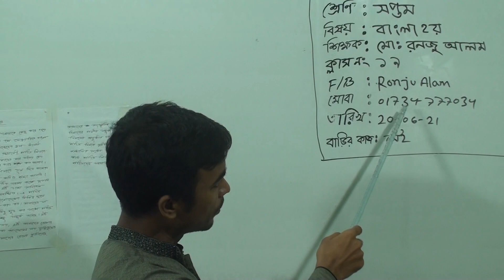সপ্তম শ্রেণির বাংলা ২য় পত্র, ক্লাস নং-১৯, আলোচ্য বিষয়: অনুচ্ছেদ শহীদ মিনার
অর্ধবার্ষিক-২০২১
শ্রেণি: সপ্তম
বিষয়: বাংলা ২য় পত্র
ক্লাস নং-১৯
আলোচ্য বিষয়: অনুচ্ছেদ শহীদ মিনার
শিক্ষক: জ. মো: রনজু আলম